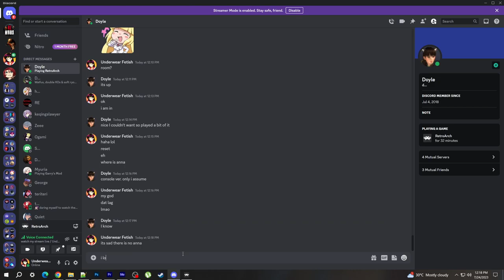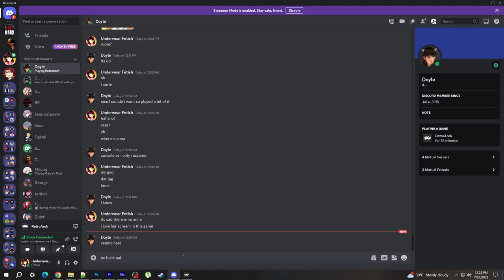ONLINE MATCHES IN RETROARCH 2023 - TEKKEN 3 (ME USING NINA WILLIAMS ONLY)